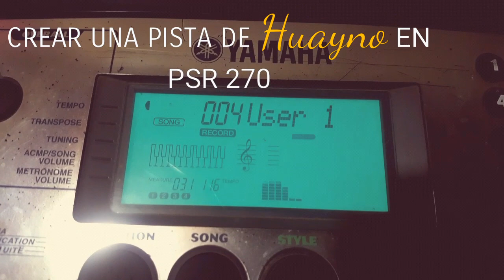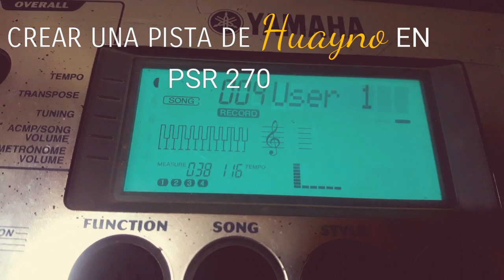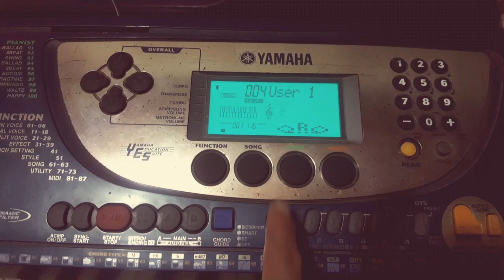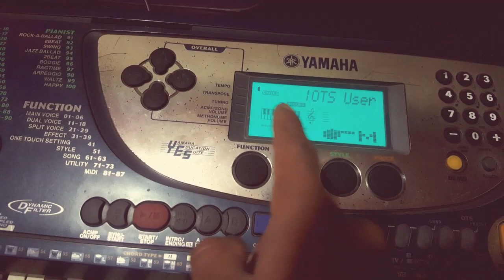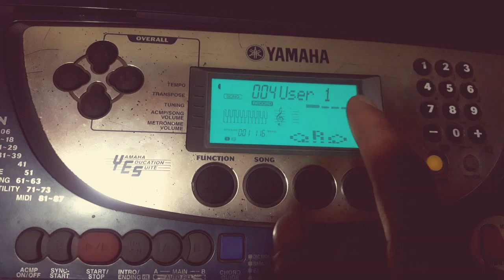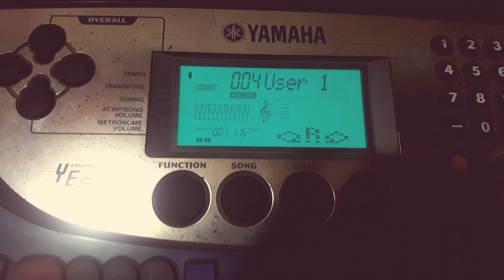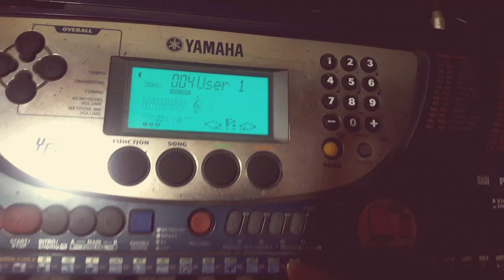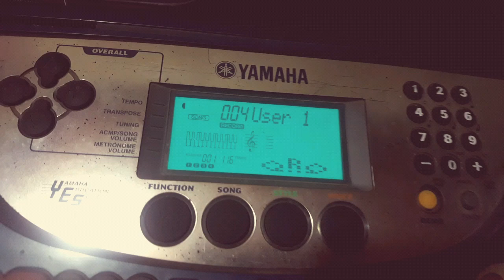COMO GRAVAR 🎹 CREAR UNA PISTA DE HUAYNO EN PSR 270